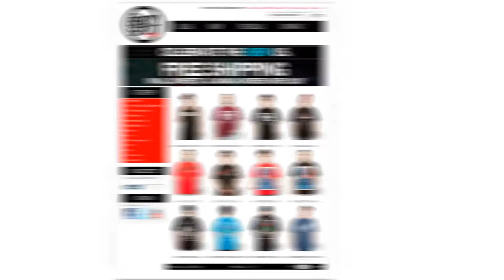REP YOUR COUNTRY 2013 - Semifinale - Poland vs Russia